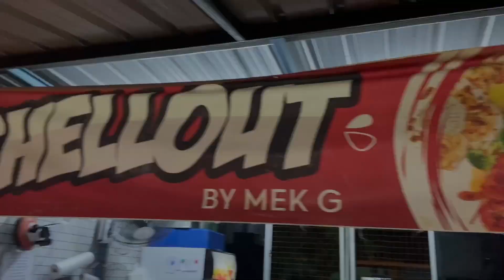SHELLOUT BUZZ STATION SIBU JAYA